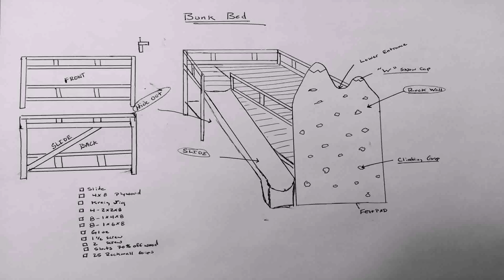Build Your Own Bunk Bed With Slide - Gif Maker DaddyGif.com (see description)